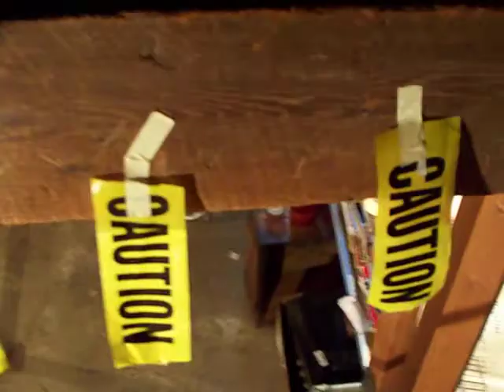estate basment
the best stuff was in the basement